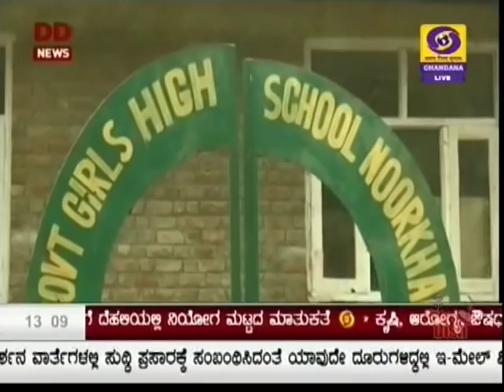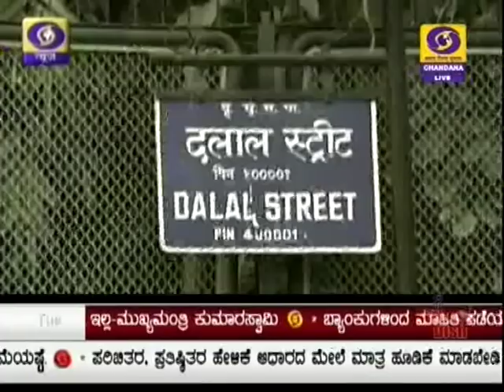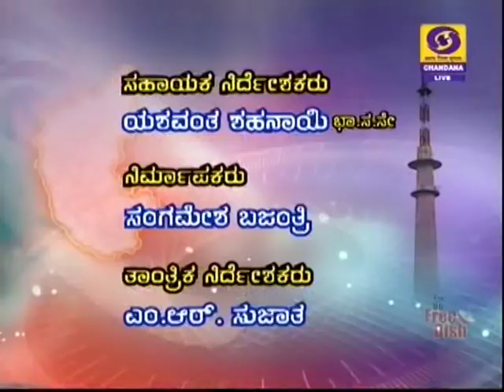DD CHANDANA NEWS. 27.11.18. 1 PM